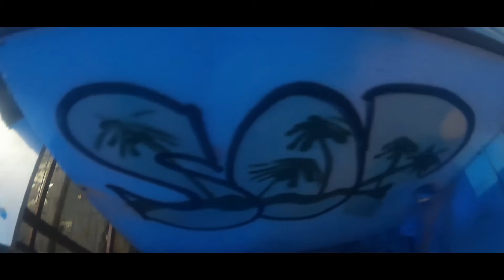LONG BEACH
The video of Sop Crew which is active in Muğla\TURKEY since 2008
SUCKERZ OF PAINT
2015